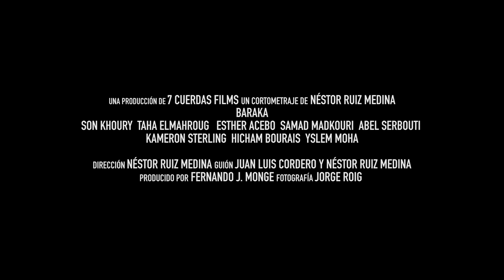BARAKA - Shortmovie Trailer 2016 - 4K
Baraka - Shortmovie trailer.

 Proximamente/Coming soon.

Una producción de 7 Cuerdas Films.
Productor Fernando J. Monge.
Escrito y dirigido por Néstor Ruiz Medina.

Protagonizado por: Son Khoury, Taha El Mahroug, Esther Acebo, Samad Madkouri y Abel Serbouti.